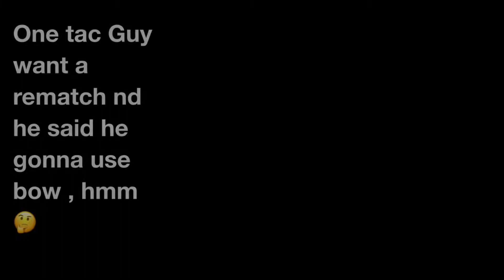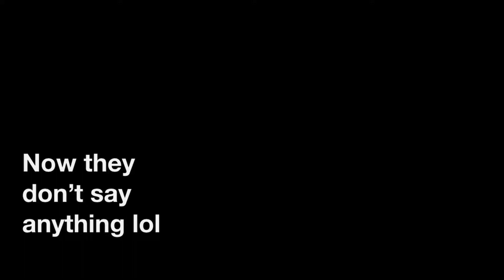The Last Of Us:Against Full Team Of Trash Talkers & Shotguns | 2019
hello friends, play solo in match parties, against full team of tac shotgun, using coverts and tac shotguns and call us campers,

thanx to random teammates, GGS ^-^

tac shotgun = Bow ? lol